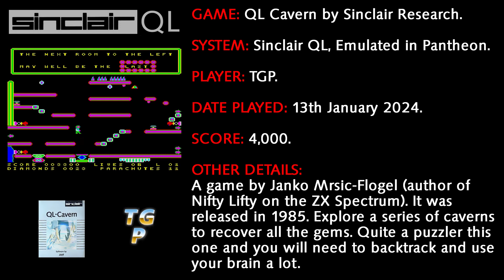QL Cavern - Sinclair QL - Emulated (Pantheon) - 4,000 points.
QL Cavern is a game by Janko Mršić-Flögel for the Sinclair QL. It was released by Sinclair Research in 1985.

Not the sort of game you commonly see on the QL, this one is a multiscreen platform-adventure where your character, BJ, has to collect gems. It is in essence a Jet Set Willy type game. Your character can move left, right, jump and crawl. There is also a jetpack available on some screens. There are many hazards to avoid and tools to use, plus touching walls is often fatal - be careful with your jumps! With nearly 400 gems to collect and 50 screens to explore, this one is quite a task to complete.

This type of game on the QL was a surprise as it is not generally regarded as a games machine. It was quite fun to play, though it is not an easy game by any means. The graphics feel so much like a game on the BBC Micro, a style that always suckers me in. There is so much happening on each screen that it can be overwhelming - or a delight, depending on your feelings over such games. I'd definitely recommend giving this one a look and an hour or two of your time to see what you think of it.

This run was made on the 13th January 2024. The emulator is Pantheon, running on PC. There are no skill levels and the final score was 4,000 points.

Time stamps:
00:30 Main menu.
00:33 Game start.
01:04 Extra life heart collected.
01:45 First life lost.
02:03 Second life lost.
02:45 Third life lost.
04:33 Extra life heart collected.
04:51 Extra life heart collected.
06:04 Two extra life hearts collected and fourth life lost.
09:25 Fifth life lost.
10:16 Sixth life lost.
11:55 Seventh life lost.
12:07 Eight life lost.
12:12 Ninth life lost.
12:15 Tenth life lost. Game Over! Final score 4,000 points.

Juno In The Space Maze.
Artist - Loopop.